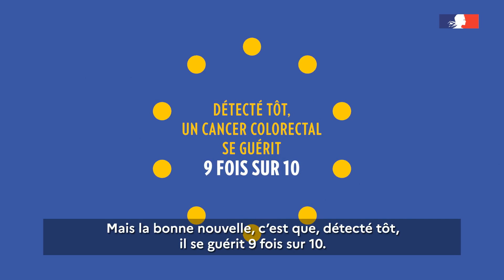Le dépistage du cancer colorectal : qui ? quand ? comment ?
Le test de dépistage du cancer colorectal concerne les femmes et les hommes entre 50 et 74 ans.
Le cancer colorectal est le deuxième cancer le plus meurtrier en France. Mais détecté tôt, il se guérit 9 fois sur 10.
Le test de dépistage doit être réalisé tous les deux ans. C’est un test simple, rapide, indolore et pris en charge à 100 %.
Vous pouvez vous le procurer chez votre médecin ou dans les pharmacies participantes.
Si vous avez reçu un courrier d’invitation, vous pouvez également le commander en ligne sur le site monkit.depistage-colorectal.fr
rubrique Se faire dépister / Dépistage du cancer colorectal